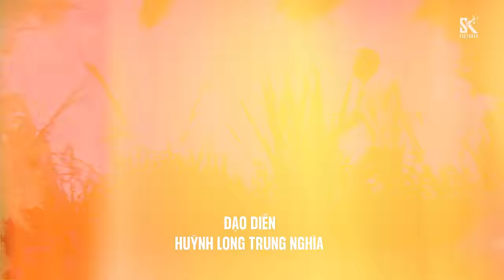Dâu Bể Mùa Xưa - Tập 18 | Phim truyền hình HTV7 hay nhất 2023 | Full HD 4K | SK Pictures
Phim Dâu Bể Mùa Xưa - Tập 18

Đạo diễn: Huỳnh Long Trung Nghĩa
Với sự tham gia của các diễn viên: NSƯT Tuyết Thu, Thân Thúy Hà, Khương Thịnh, Huỳnh Đông, Bạch Công Khanh, Khánh Tiên Leona, Hoàng Yến, Thành Khôn, Lê Khâm, Quách Hồ Ninh.
Phát sóng: 19h30 thứ Hai, thứ Ba, thứ Tư hàng tuần trên kênh HTV7 từ ngày 9/10/2023.
Độc quyền phát hành trọn bộ Ultra HD 4K trên kênh Youtube SK Pictures lúc 20h30 ngay sau khi phát sóng.